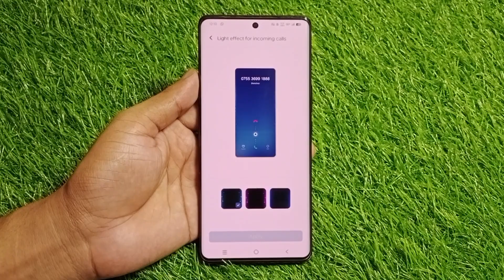Vivo t3 ultra 5g light effect for incoming calls setting,Vivo t3 ultra 5g dynamic effect setting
Cover Topic.
Vivo t3 ultra 5g light effect for incoming call
Vivo t3 ultra 5g light effect for incoming call setting
Vivo t3 ultra 5g ambient light effect
Vivo t3 ultra 5g ambient light effect setting
Vivo t3 ultra 5g me call aane per light charo taraf jalegi
Vivo t3 ultra 5g call aane per light jalegi